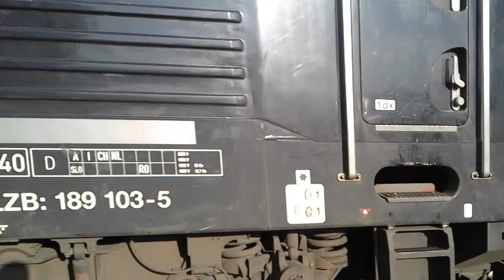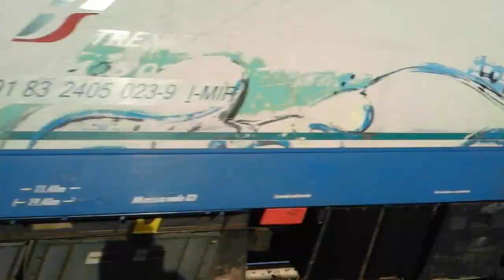Un venerdì alla stazione di Fiorenzuola (PC) [HD]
La stazione di Fiorenzuola si trova in provvincia di Piacenza in Emilia Romagna e si trova lungo la linea Bologna Centrale-Piacenza.
La stazione dispone di 3 binari tutti utilizzati per il trasporto passeggeri.
Treni stazione di Fiorenzuola (PC) :
1) RV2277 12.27 Milano C.le-Bologna C.le 2
2) Transito Frecciabianca
3) Transito Frecciabianca
4) Transito IC
5) RV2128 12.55 Ancona-Piacenza 1
6) Transito locomotore E191.021
7) RV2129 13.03 Piacenza-Ancona 3
8) Transito IC Notte
9) R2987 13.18 Milano C.le-Parma 3
10) Transito Frecciabianca
11) RV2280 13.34 Bologna C.le-Milano C.le 1
12) Manovra locomotori E189.103 + X4 E654 (sul binario 1)
13) RV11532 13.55 Rimini-Piacenza 1
14) RV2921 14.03 Piacenza-Pesaro 3
15) Transito Frecciabianca
16) Transito Frecciabianca
17) R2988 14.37 Parma-Milano C.le 1
18) RV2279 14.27+17' Milano C.le-Bologna C.le 3
19) Transito locomotore E405.023
20) RV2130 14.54 Ancona-Piacenza 1.
Ringrazio i macchinisti per le strombazzate!
Video girato il 28/12/2018.